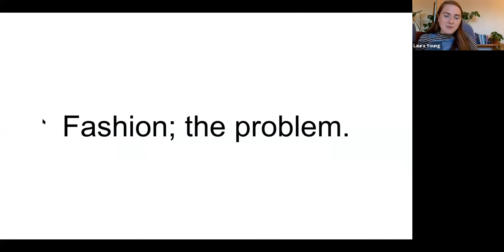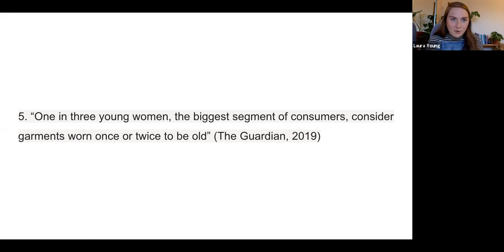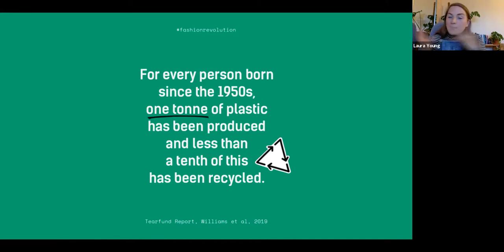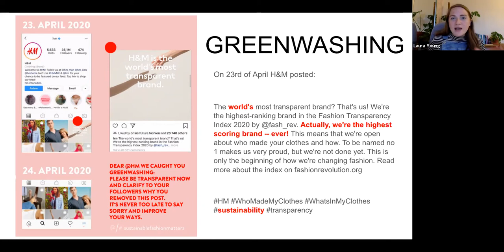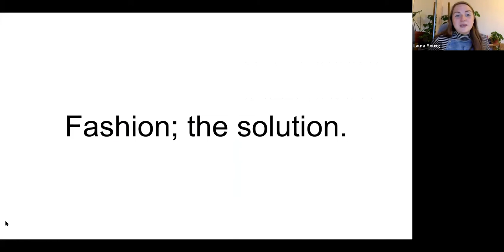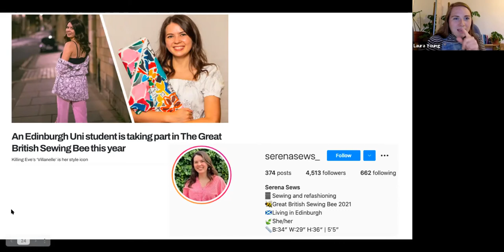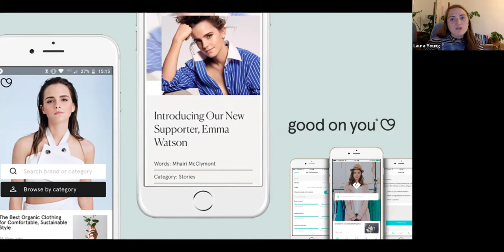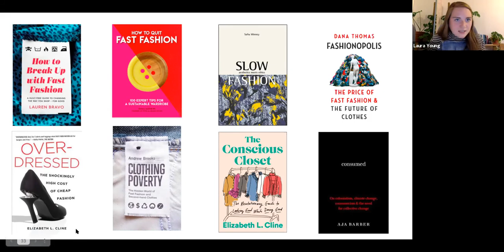Green Shoots Event: Living Sustainably with Less Waste Laura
A highly thought provoking and challenging insight into the world of fashion, among other sustainability issues covered in our environment themed meeting on 21 April with Less Waste Laura.